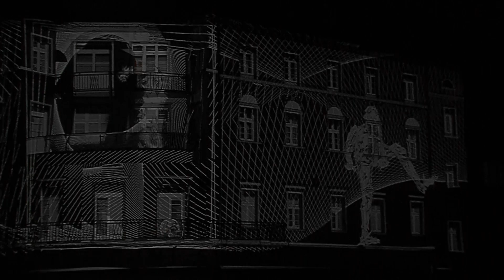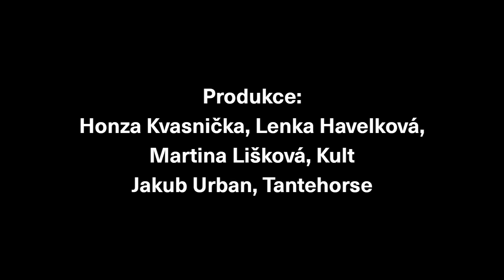KULT 19 - zahajovací show PSYCHOMACHIA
KULT
19. ročník divadelního festivalu
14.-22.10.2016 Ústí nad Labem